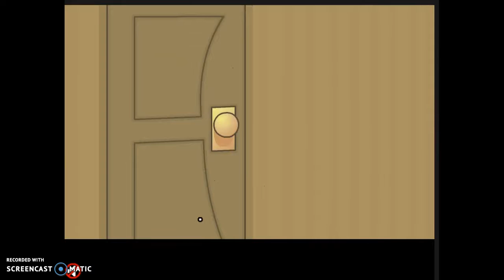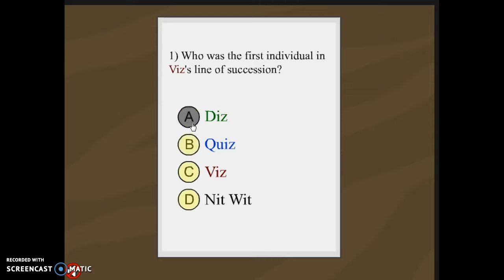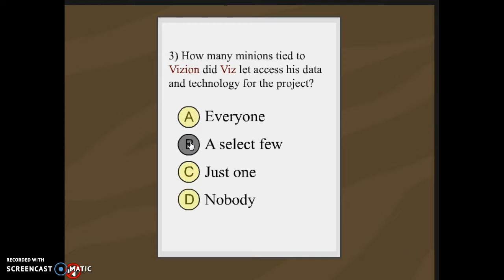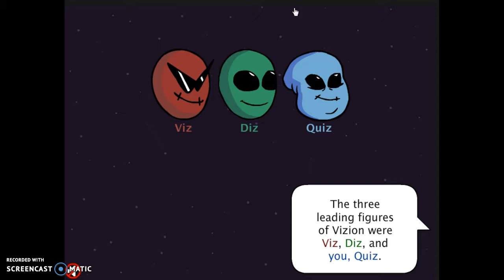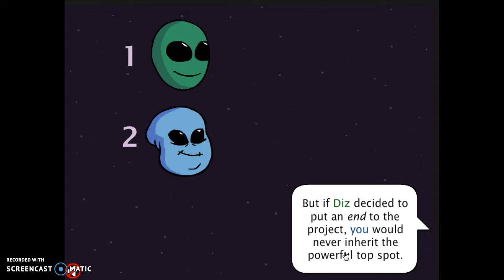Riddle Transfer 2. (part two) OH NU